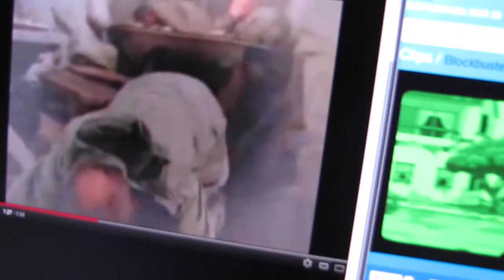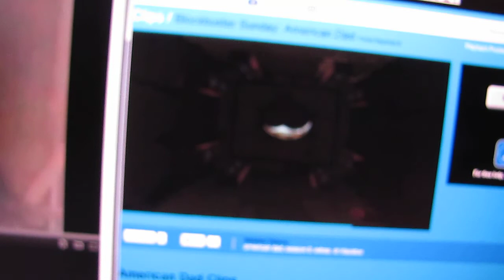sgt. peppers over-seasoned hearts supper club